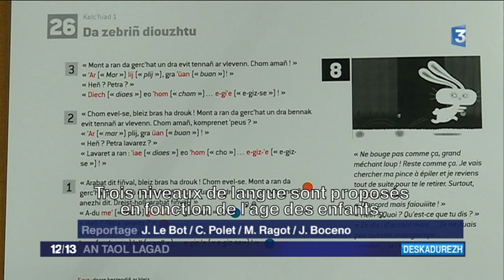Un petit théâtre japonais pour apprendre le breton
Le Kamishibaï nous vient du Japon. Il s'agit de présenter une histoire dans un petit chevalet en bois à un groupe de spectateurs. Les associations finistériennes qui proposent des initiations au breton dans les écoles ont mis au point leur propre outil en adaptant des histoires en breton. Le projet a bénéficié du financement de la Redadeg 2014, la course pédestre pour la langue bretonne.